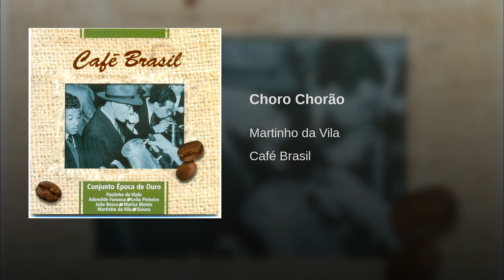Martinho da Vila | Choro chorão (Martinho da Vila) | Álbum 'Café Brasil'*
Martinho da Vila | Choro chorão (Martinho da Vila) | Álbum 'Café Brasil'. *Conjunto Época de Ouro (diversos interpretes) | Selo Teldec/ Warner Music (2001)

Participação especial: Martinho da Vila

Arranjo: Cristovão Bastos

Martinho da Villa - voz
Cristovão Bastos - piano
Beto Cazes - caixinha, pandeiro, reco-reco, tanvasso
Bororó - contrabaixo
Henrique Cazes - cavaquinho
João Lyra - violão
Joel Nascimento - bandolim

Produtores: Rildo Hora, Jorginho do Pandeiro e Vinicius Sá

Selo: Teldec/Warner Music
Ano: 2001
Formato: CD